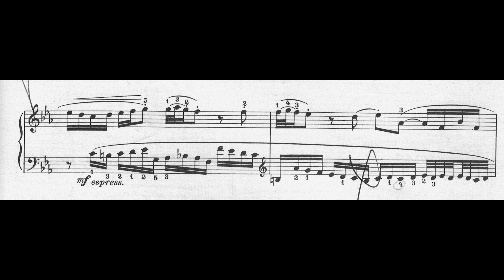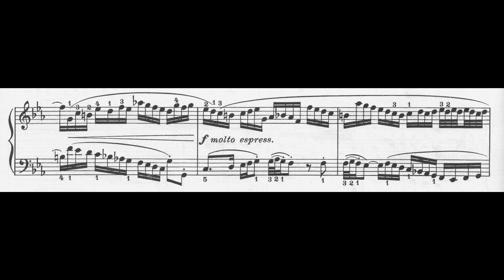Johann Sebastian Bach - Two-Part Inventions n. 2